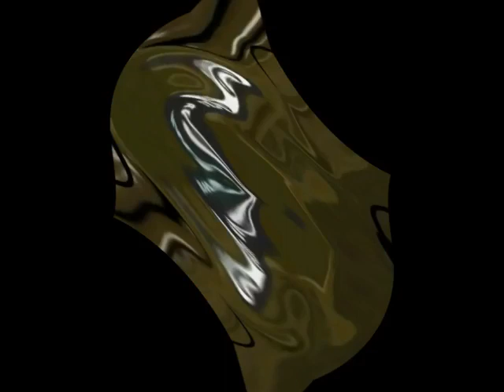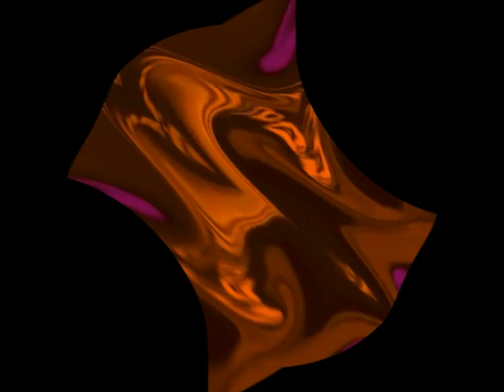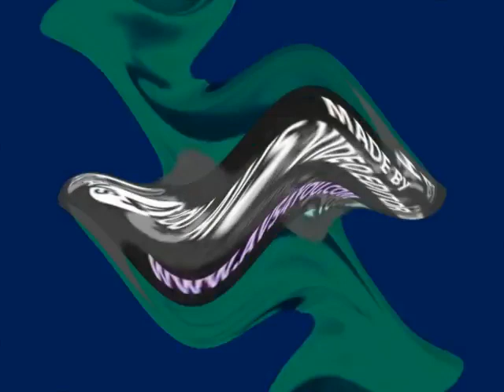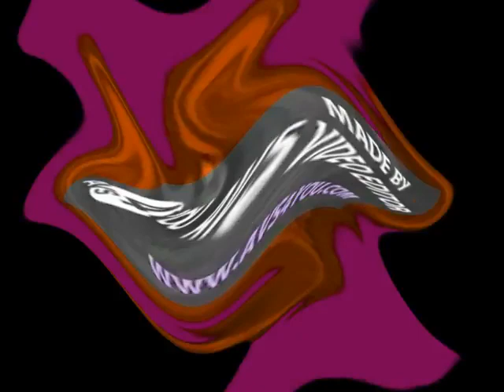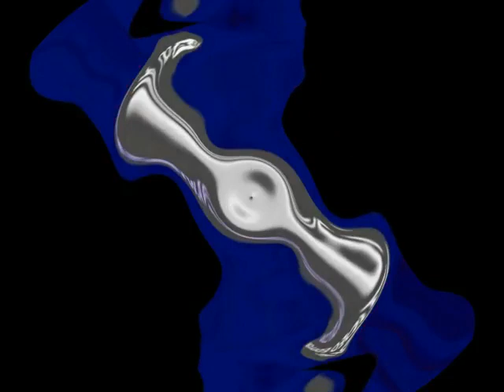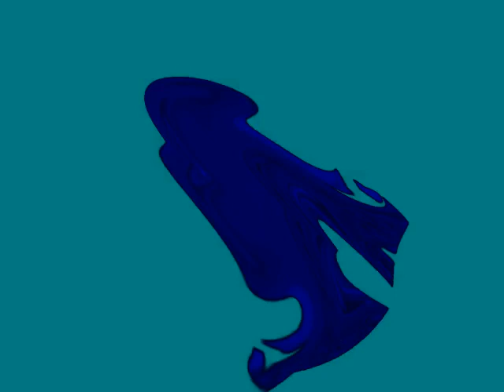Soviet Commercial Sokol 404 Center Effects Exo^9